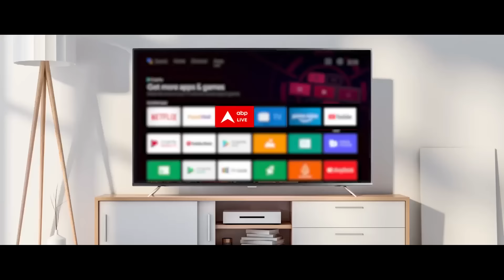Kolkata Doctor Case: SC में कोलकाता केस की सुनवाई..सुनिए जांच पर क्या बोले पीड़िता के मां-बाप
कोलकाता केस से जुड़ी बड़ी खबर..पीड़ित परिवार को प्रशासन पर भरोसा नहीं
पीड़ित परिवार को इंसाफ का इंतजार..abp न्यूज़ से पीड़ित परिवार ने कहा
CBI जांच के नतीजे नहीं आए हैं- पीड़ित परिवार..कोई गिरफ्तार नहीं हुआ है- पीड़ित परिवार